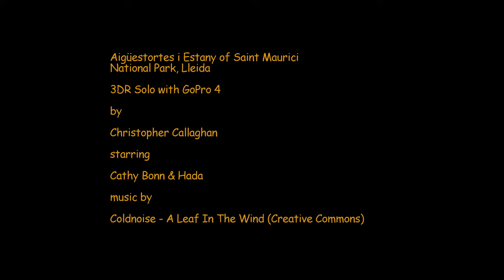Estany de Sant Maurici lake by drone Solo 3DR + GoPro - 4K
Aigüestortes i Estany de Sant Maurici National Park glacial lakes in Catalonia, Spain.

Footage taken using a 3DR Solo Drone with GoPro 4 and gimbal.

Coldnoise - A Leaf in the Wind (Creative Commons)